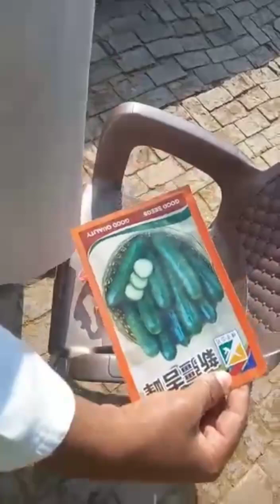youtube py wapsi 1saal bd. vegetablesGardning.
hlo friends almost 1saal bd youtube py wapsi hoi hy. Thanks